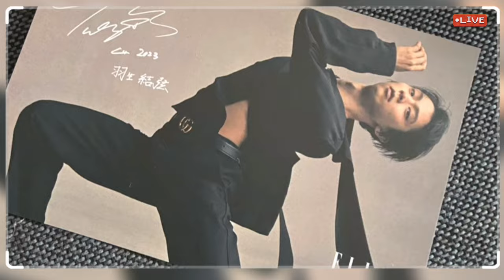Hanyu Yuzuru “I had a chance to think about what freedom is..” ⛸️